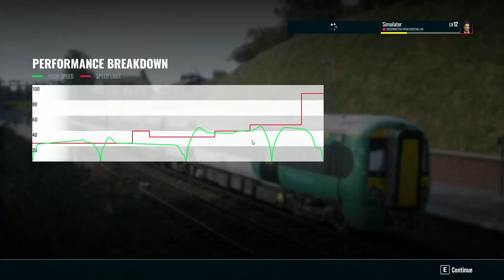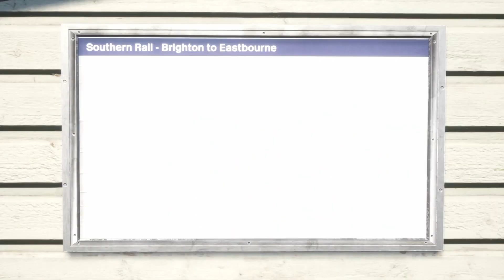French Connection - East Coastway 🏴󠁧󠁢󠁥󠁮󠁧󠁿 - TSW3 Gameplay!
This is Train Sim World 3, a highly detailed train simulation game developed and published by Dovetail Games.

Scenario - French Connection.
Loco - British Rail Class 377 SN Livery.
Route - East Coastway.